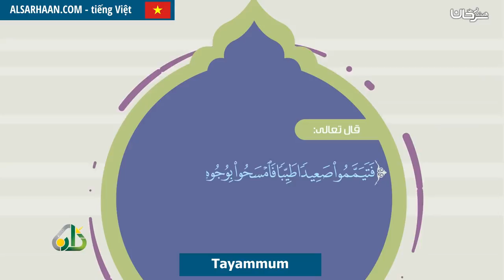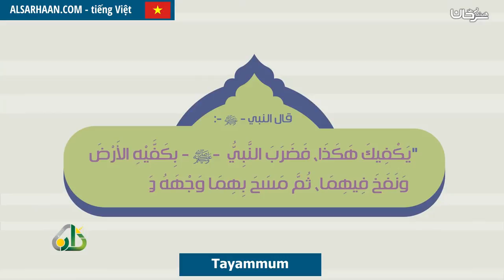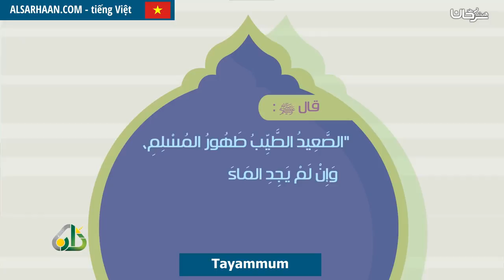Tayammum التيمم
تزكيات بعض العلماء للشيخ هيثم سرحان حفظه الله:
🌴و لا ننسى الصغار أيضا يمكنهم متابعتنا على :
قناة أتعلم وألعب Learn & Play Играй и учись :
تطبيق أندرويد:
Collège du Sunna
Школа «Сунна»